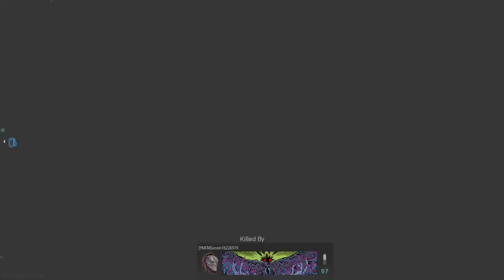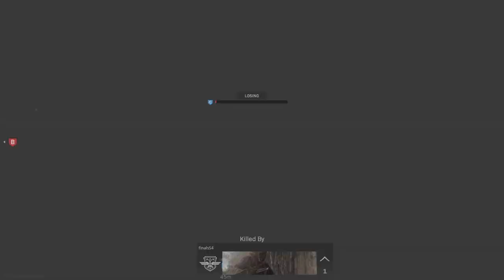Call of Duty Modern Warfare no commentary gameplay - 24/7 Video Game - 247VideoGame.com